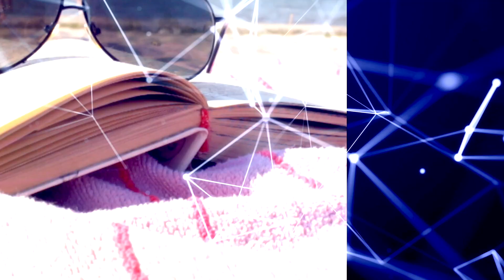Ep 94 The Secrets of Self Imposed Limitations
We often find ourselves identifying with a societal construct created by someone else to determine our own potential. In this Dental Wealth podcast, Tower Leadership’s CEO, Eric J. Morin and Marketing Director, Matthew Maffei talk about self-imposed limitations and how we should get out of our own way in our path to success. Once you identify with something, it’s less likely that you will ever leave that construct. By comparing yourself to the people on the next rung, and holding yourself to a higher standard, you can start beating the odds and creating a life of wealth and freedom!